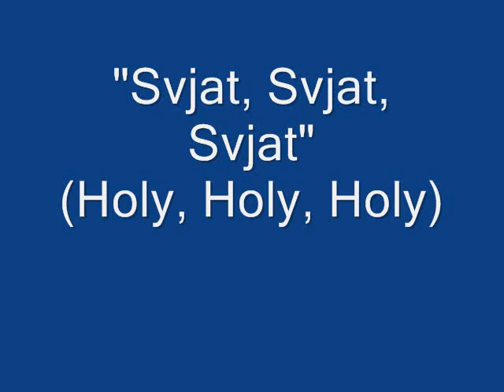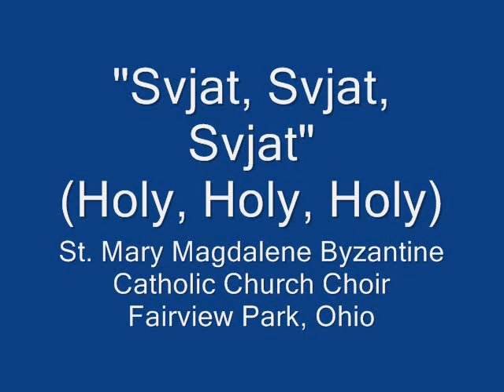Svjat, Svjat, Svjat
Recorded November 30, 2013 at St. Mary Magdalene Byzantine Catholic Church in Fairview Park, Ohio.